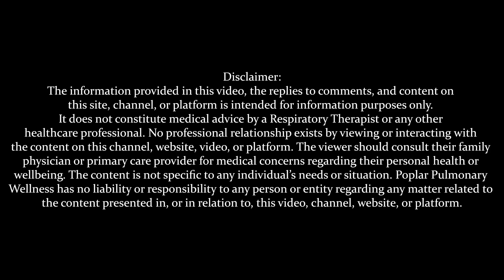Couch Conversations: The September Spike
Have you heard of the September Asthma Spike?
It happens every year in late September when we see increased asthma exacerbations, emergency room visits and hospital admissions due to asthma.

In this episode, find out why this happens and learn how to protect yourself and your family from the September Spike!